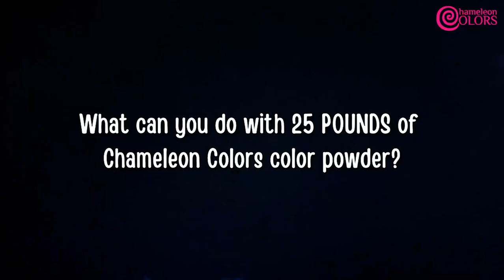Chameleon Colors Bulk Color Powder, Orange Holi Colored Chalk, 25 Pounds - silas lam